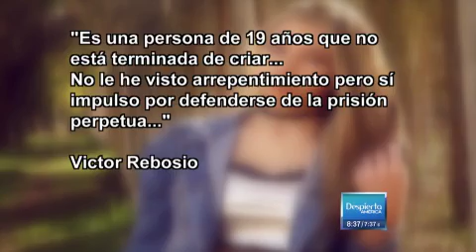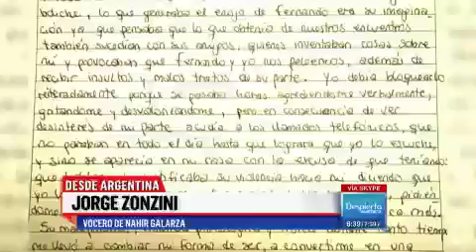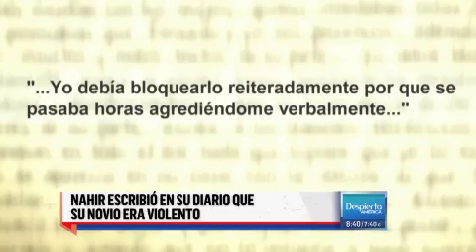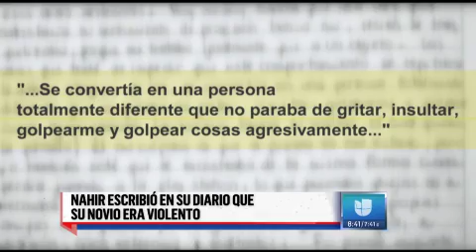"UNIVISIÓN MIAMI trata así el caso "Nahir" junto al manager Jorge Zonzini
La prestigiosa cadena internacional americana UNIVISIÓN MIAMI se ocupa del caso Nahir Galarza con el debido respeto y debatiendo sobre las causales sociológicas y antropológicas que pueden llevar a los adolescentes a ser protagonistas de tan lamentables tragedias. Sin condena predeterminada ni linchamiento público. Solo con respeto y esperando el desarrollo de un juicio justo.